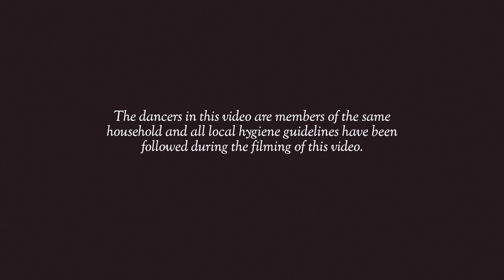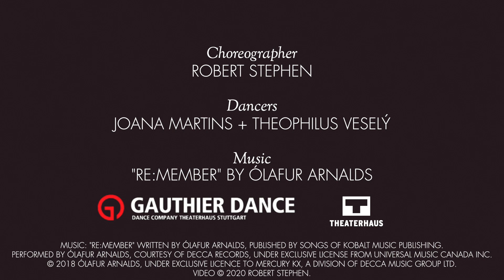"re:connection" | Full Video | Choreography: Robert Stephen | Music: Ólafur Arnalds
"re:connection"
Choreography: Robert Stephen
Dancers: Joana Martins & Theophilus Veselý
Created for Gauthier Dance//Dance Company Theaterhaus Stuttgart

"re:member"
Written by Ólafur Arnalds
Published by Songs of Kobalt Music Publishing
Performed by Ólafur Arnalds, Courtesy of Decca Records, under exclusive license from Universal Music Canada Inc.
(P) 2018 Ólafur Arnalds, under exclusive license to Mercury KX, a Division of Decca Music Group Ltd